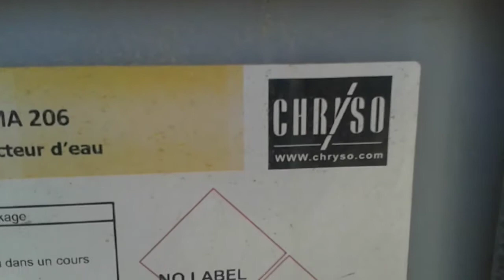le produit cube Adjuvant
Adjuvant c'est un produit mélangé par le béton